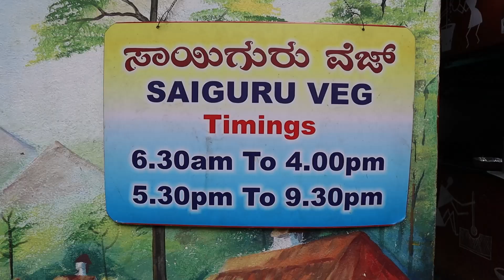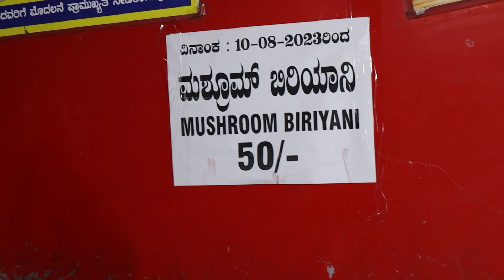5000 ತಟ್ಟೆ ಇಡ್ಲಿ ಖಾಲಿ ಆಗುತ್ತೆ ಸರ್ 😱 80 Kilos Chutney 🔥 Soft Thatte Idly Breakfast Center 🛑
One of the Best Idly, Masala Dosa, Ricebath in Bangalore, Mahalakshmi Layout.

Address : Bus Stand, 6, Shankara Nagar Main Rd, near Mahalakshmi Layout, Shankar Nagar, Mahalakshmi Layout, Bengaluru, Karnataka 560086

Timings : 6:30am to 4pm , 5:30pm to 9:30pm

Location Tag : SAI GURU VEG
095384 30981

Sai Guru Veg  Dishes Tasted :
Mysuru Masala Dose - 60rs
Thatte Idly - 25rs
Uddin Vade - 15rs
Masala Vade - 15rs
Rice Bath - 40rs